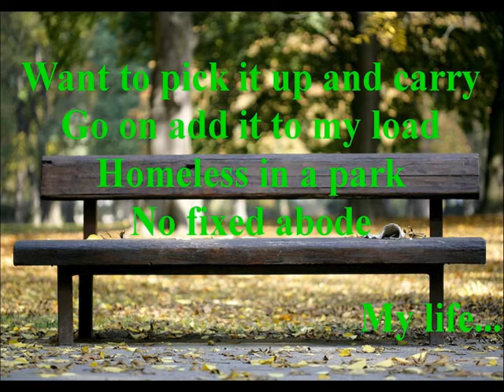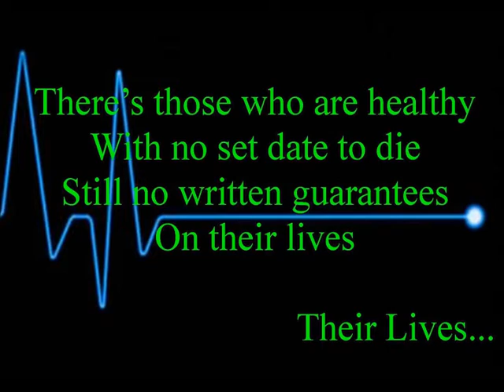No Fixed Abode - Corey Stewart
Demo version only by Adelaide (Australia) singer/songwriter Corey Stewart with words by Steve Jones and still very much a work in progress.